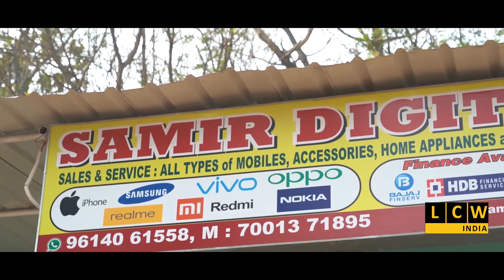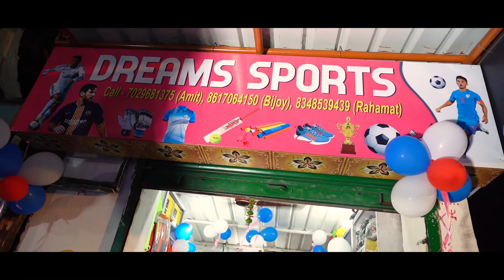৫৪তম বর্ষের পুজোর সূচনা অগ্রণী সর্বজনীনের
৫৪তম বর্ষের পুজোর সূচনা অগ্রণী সর্বজনীনের

Story